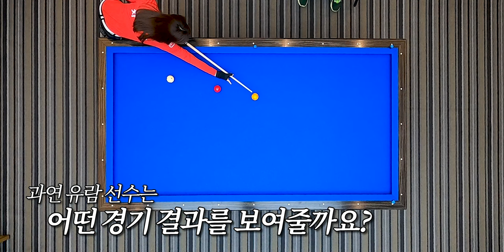[웰뱅피닉스]라이온킹 이동국이 3쿠션을 배우러 왔다?! 차유람과 이동국의 만남! ｜ 이동국, 이원영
웰뱅피닉스 X 이동방송국 콜라보! 차유람이 이동국에게 알려준 3쿠션 노하우는?!
차유람과 이동국&이원영이 펼치는 박진감 넘치는 경기! 과연 승자는 누구?

경기 영상과 [이동방송국x웰뱅피닉스.Full ver]은 21일(금) 오후 4시에 업로드 됩니다.